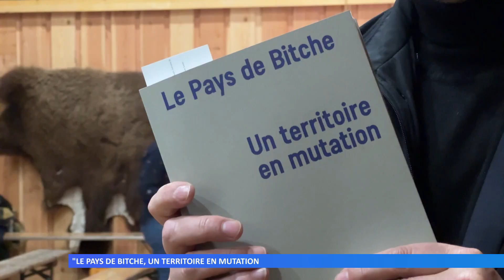« Le Pays de Bitche, un territoire en mutation »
Pollution, évolution des commerces locaux, conséquences de la présence militaire à Bitche, ce nouvel ouvrage, co-écrit par cinquante auteurs, abordent des thèmes très actuels du Bitcherland.
Réalisation : Camille HENRIOT